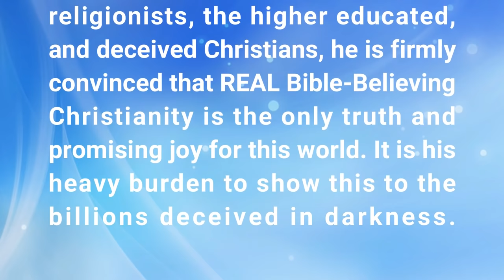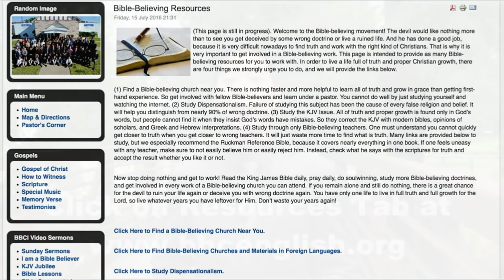Old Rusty Nail (Sermon) | Dr. Gene Kim